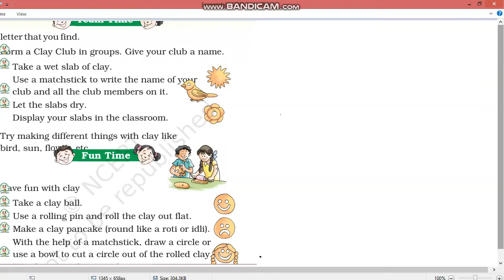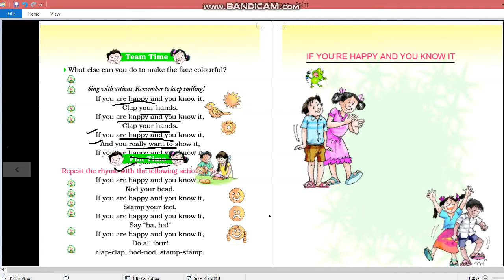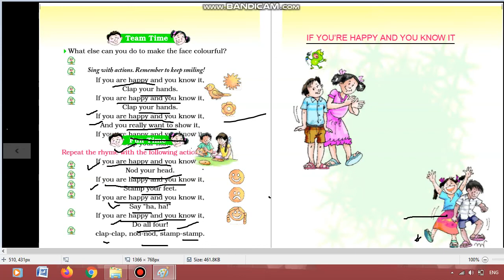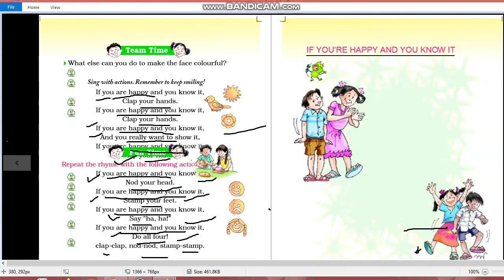A smile poem class 2 NCERT